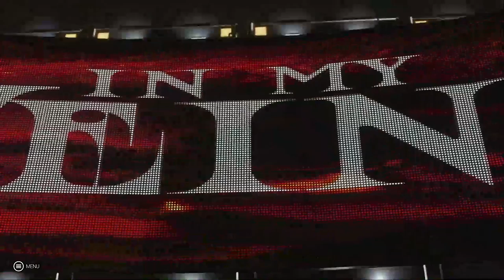Money in the Bank Qualifiers-Epic Ending to show-Universe mode Episode 8!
Ladies and gentlemen, My name is shadow Hunter and I present to you tonight's episode of Monday Night Raw.

We have matches Like Dolph Ziggler VS Sheamus, AJ Styles VS Aleister Black and In the main event we have Drew Mcintyre VS Randy Orton.

A card stacked full of elite superstars but who will come out on top? find out in this video.

Please make sure to like and subscribe to my channel and check out the links to my twitter and Some of the people who have been working closely with this channel as of late.